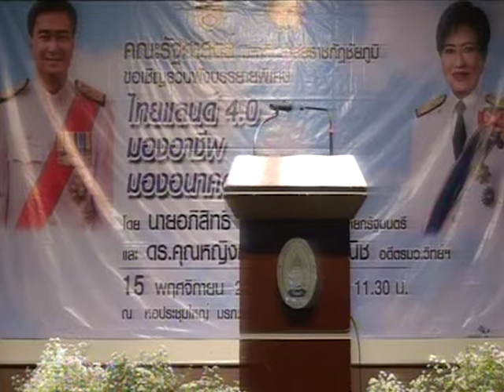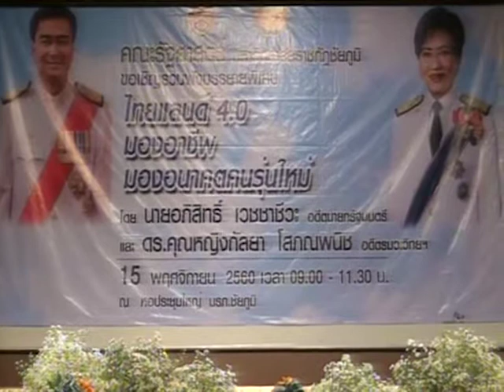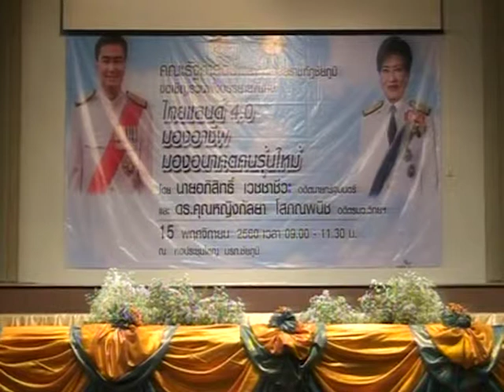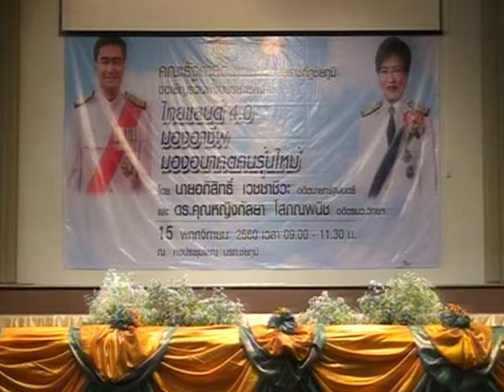CPRU การบรรยายพิเศษ ไทยแลนด์ 4.0 มองอาชีพ มองอนาคตคนรุ่ใหม่ 15 พฤศจิกายน 2560 3/3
การบรรยายพิเศษ ไทยแลนด์ 4.0 มองอาชีพ มองอนาคตคนรุ่ใหม่
15 พฤศจิกายน 2560  ณ หอประชุมใหญ่มหาวิทยาลัยราชภัฏชัยภูมิ
โดย
นายอภิสิทธิ์ เวชชาชีวะ อดีตนายกรัฐมนตรี
คุณหญิง ดร.กัลยา โสภณพิช อดีตรัฐมนตรีว่าการกระทรวงวิทยาศาสตร์และเทคโนโลยี